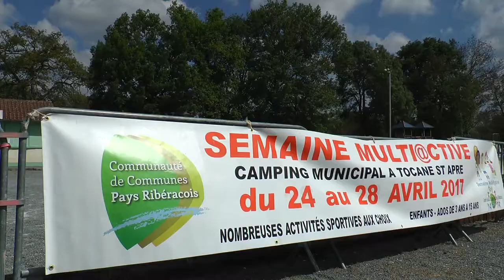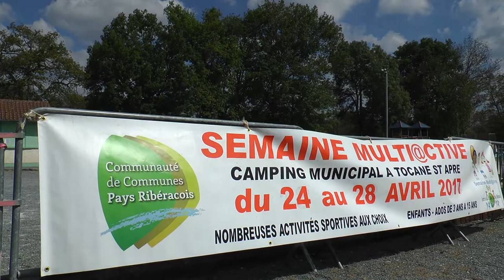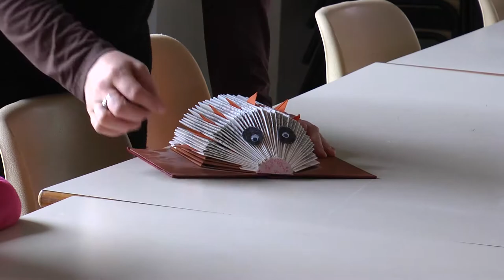Enfance-Jeunesse/Pays Ribéracois/Semaine Multi@ctive/Tocane St Apre